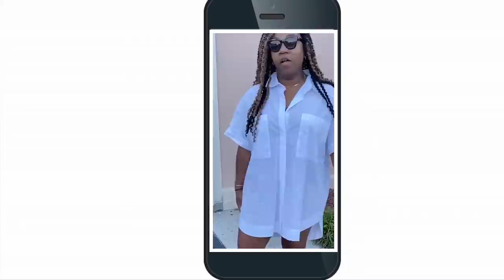Casual Summer Outfits - Travel Vlog | FOTW #2 | Net-a-Porter, Asos, Zara, Nordstrom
Hi Youtube, I unexpectedly had to travel this past summer and ended up in three states in three weeks. Its probably the most traveling I've done in one stint since the last time I was in Europe. This is my first attempt at a vloggy, outfits of the week & I learned a lot since then in camera placement & being able to tell what a good shot/frame an camera placement overall. Bare with me guys!

+ IN THIS VIDEO - LOCATIONS
*Emerald Isle - N.C.
*Jacksonville N.C.
*Santa Monica Proper Hotel
*Santa Monica Beach Hotel
*June Hotel

Outfit 1
White T-shirt (similar)

Outfit 2
Blue T-shirt (similar)

Outfit 3
White Button Up Dress

Outfit 4
Burgandy Dress

Outfit 5
Black Sundress (similar)

Outfit 6
Black Slip Dress (less expensive)

Outfit 7
Blue Shirt (Sold Out)
Black Bicycle Shorts

Outfit 8
Checkered Bathing Suit